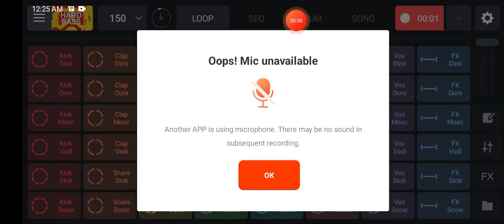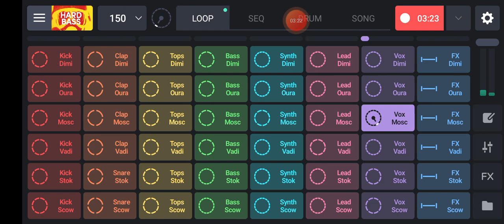Free Top Music NCS || How To Make Background Music On Youtube | Background Beats Music For On 2021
Rap RNB,No Copyright Music On Youtube,beatsmaker,2022 Free No Copyright Music Download,2022 No Copyright Music,Best Music On YouTube channel Free,Top Music NCS,How To Make Background Music On Youtube,Background Music For Free,2021 Video Background Music,
Free copyright song,Free Copyright Music Hip-Hop,Free Copyright Music Rap RNB,